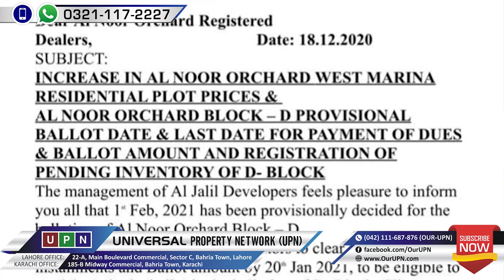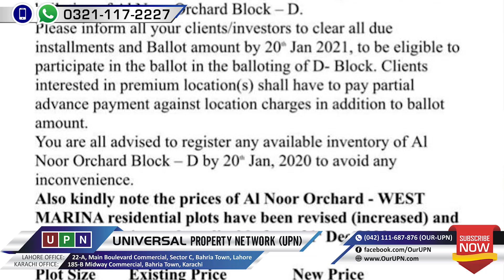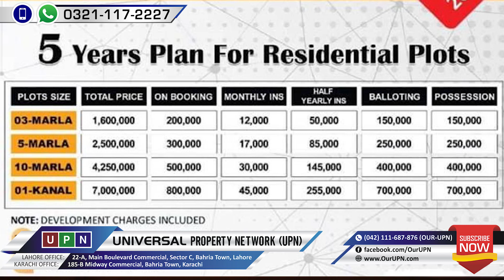West Marina | Al Noor Orchard | Prices To Be Increased | Important Updates | UPN | December 2020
Al Noor Orchard West Marina | Price Revised | Important Updates | UPN | December 2020

Orchard: 46 Main Boulevard Comm, 1st Floor Bahria Orchard, Raiwind Road Lahore, Pakistan